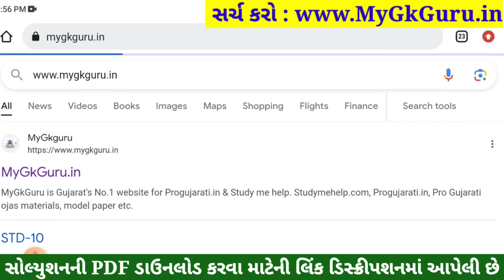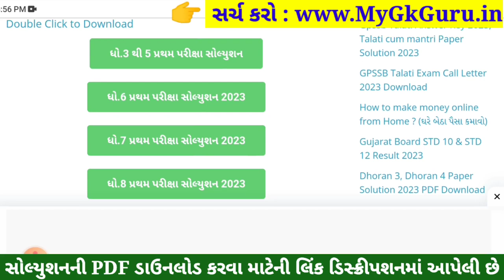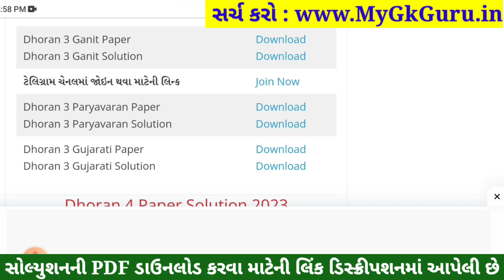Dhoran 3 Gujarati Paper Solution 2023 STD 3, Std 3 Gujarati Paper Solution 2023 40 Marks 26 October